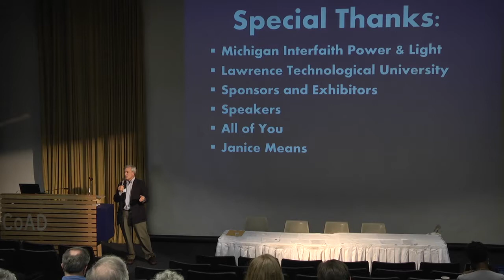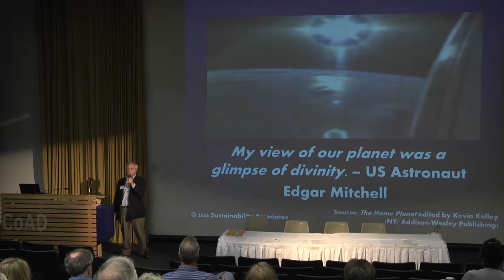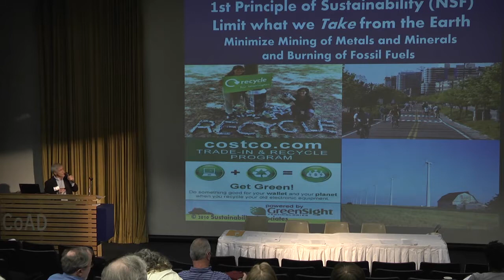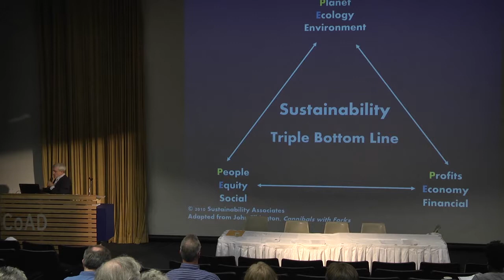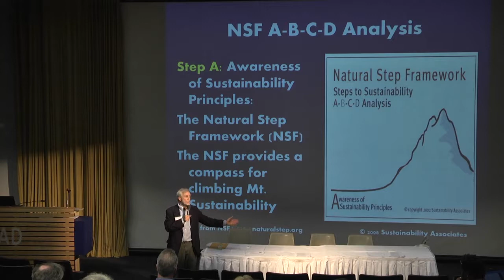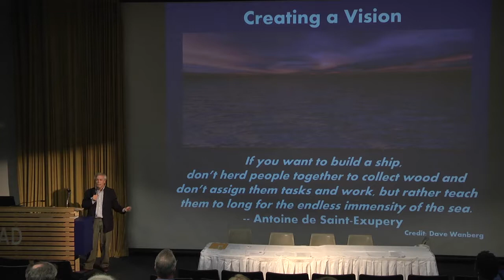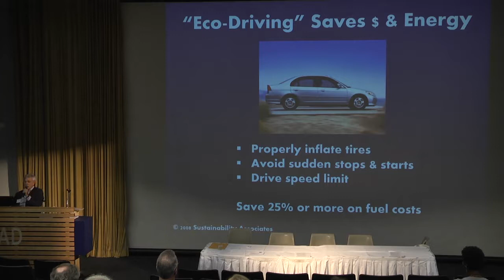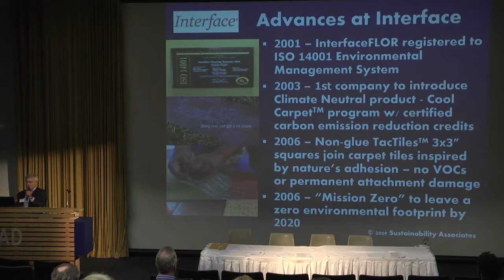SOS 2013: Keynote Terry Gips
Sustainability Strategies for People, Profit & Planet - 9th Annual Sustainability Conference, Co-presented by Lawrence Tech's Center for Sustainability and the Michigan Interfaith Power & Light
[Speaker names and titles will be provided.  In the interim, session schedule, speaker information and abstracts are available

This video was filmed and edited by student videographers working for Lawrence Tech's eLearning Services Media Production department.